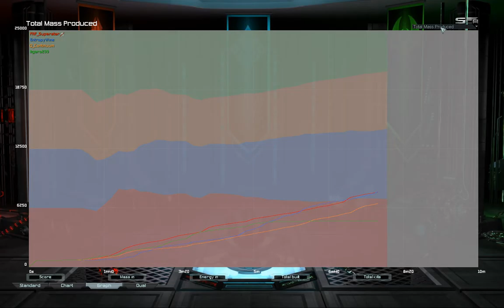Wrecked on Four Corners | MAW | Supreme Commander Failed Alliance Forever